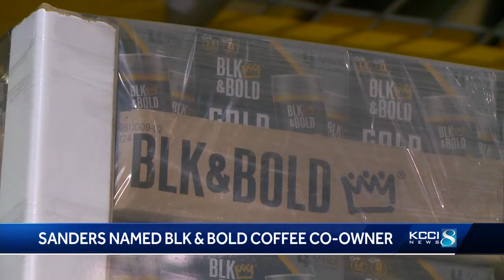Deion Sanders named Blk & Bold Coffee co-owner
Deion Sanders named Blk & Blold Coffee co-owner